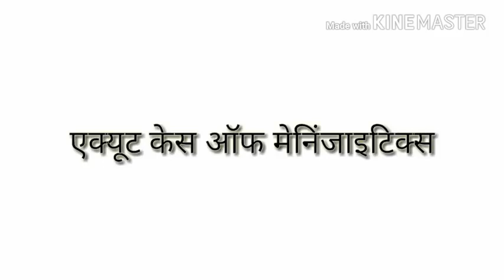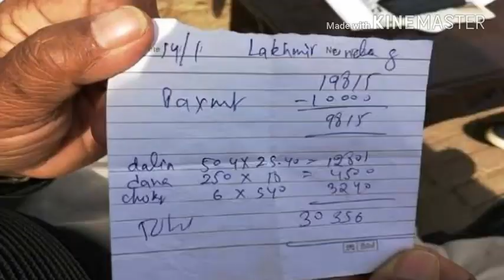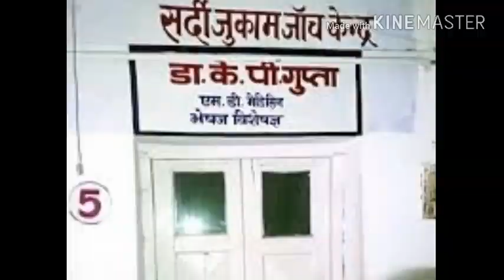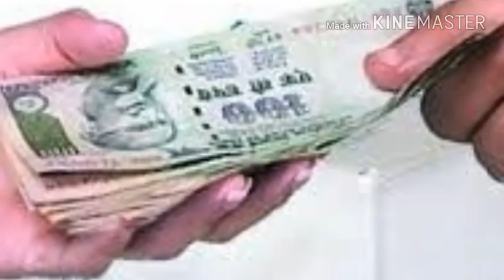नगर(पाठ-4)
Student Point,Dhaneshwar Ghat,Bihar Sharif(Nalanda)